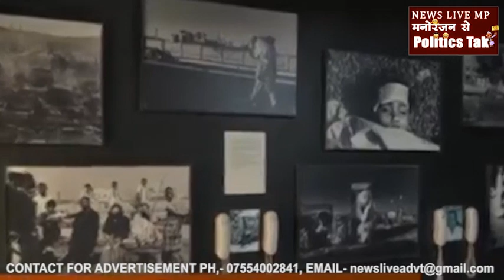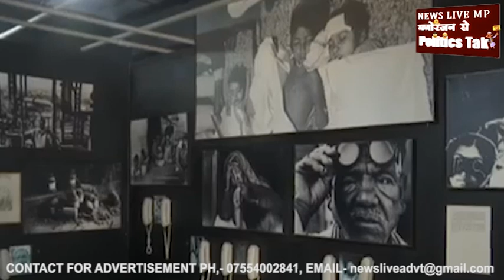काश! की ये सब भी कुशवाहा परिवार की तरह जहरीली गैस को हरा पाते..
ये दो तस्वीरें हैं लेकिन इनमें मौजूद शख्स एक ही है. तस्वीर के अंदर जो तस्वीर है उसमें खूबसूरत सी दिखने वाली मोहतरमा हैं गजाला परवीन. साल 1984 को ईद के मौके पर उनकी ये तस्वीर खींची गई. चेहरे पर खूबसूरती, खुशी दोनों है. नई जिंदगी के सपने हैं. अमूमन कुछ ही दिन बाद शायद गजाला का निकाह भी हो जाता. लेकिन जहरीली गैस ने सब कुछ तबाह कर दिया. उस साल 2 और 3 दिसंबर की दरमियानी रात जब जहरीली गैस ने रिसना शुरू किया तब शायद गजाला आधी रात के सपने बुन रही होंगी. क्या पता था कि आंखों में सिर्फ सपने ही रह जाएंगे और कुछ दिखाई न देगा. जहरीली गैस ने गजाला के चेहरे की चमक छीन ली, खूबसूरती छीन ली. जिन आंखों में सुनहरे कल के सपने थे वो आंखें, वो सपने वो खुशी वो परिवार सब कुछ छिन लिया. गैस त्रासदी का असर गजाला के चेहरे पर साफ नजर आता है. यही तस्वीर काफी है उस वक्त गैस त्रासदी के हालात बयां करने के लिए. जब एक  चेहरा इतना बदल सकता है तो  सोचिए पूरे शहर का क्या हाल हुआ होगा.